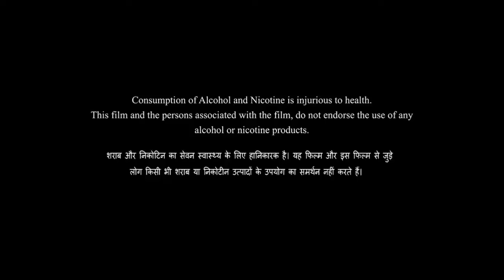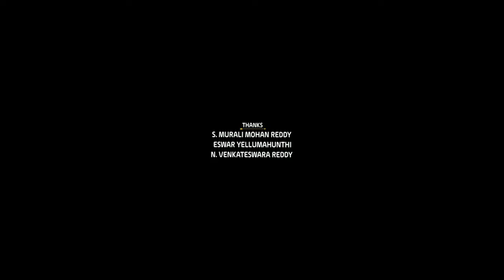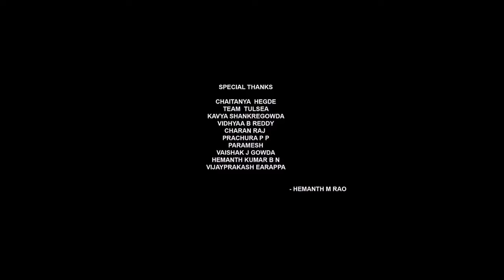Helicopter Eela Full Movie | Kajol | Riddhi Sen | Rashi Mal | Tota Roy Chowdhury | Review & Facts